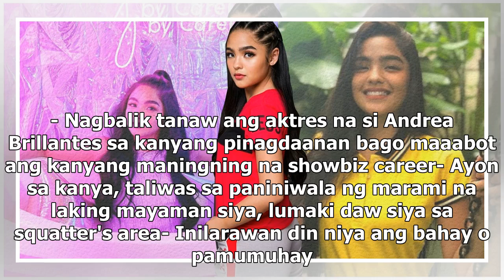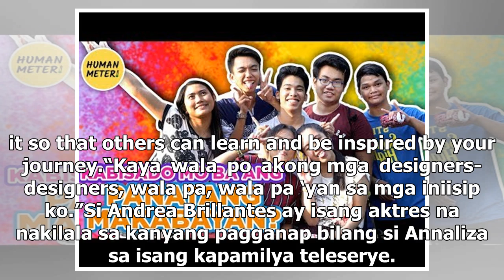Andrea Brillantes, inaming laking squatter's area siya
- Nagbalik tanaw ang aktres na si Andrea Brillantes sa kanyang pinagdaanan bago maaabot ang kanyang ...